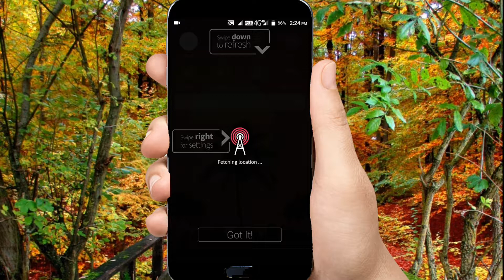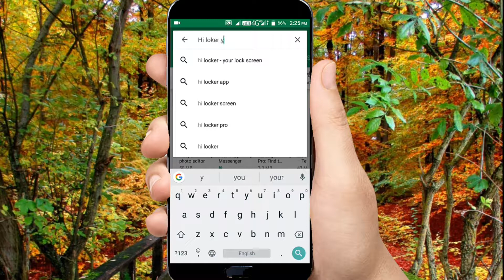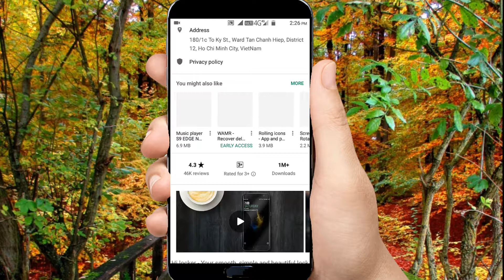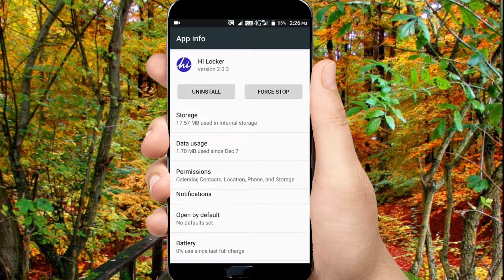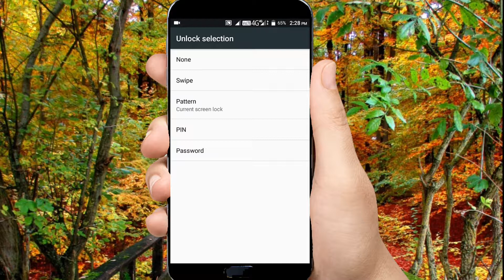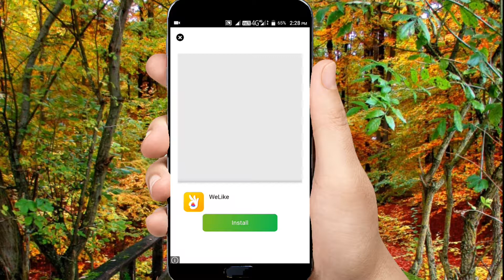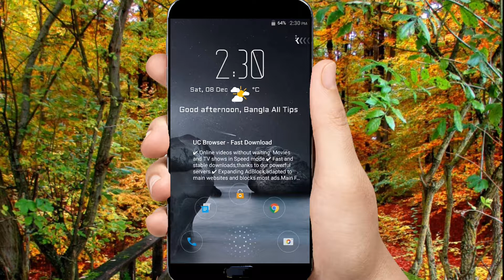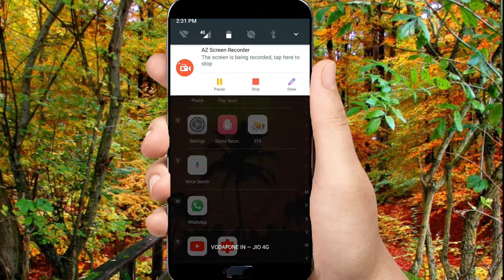খুব সহজে আনলিমিটেড প্যাটার্ন লক ব্যবহার করুন। (unlimited pattern lock)🔥🔥🔥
hello friends, এই ভিডিওতে আমি আপনাদেরকে বলবো আপনারা কিভাবে আনলিমিটেড প্যাটার্ন লক ব্যবহার করতে পারেন। একটি ছোট্ট অ্যাপ্লিকেশনের মাধ্যমে।আশা করছি আপনারা সকলেই ভিডিও টা পুরোপুরি দেখবেন না হলে আপনারা ভিডিওটা কিছু বুঝতে পারবেন না।

এই চ্যানেলটি সাবস্ক্রাইব করে আমাদের পাশে থাকুন এবং পাশে থাকা বেল আইকনটিতে প্রেস করে দিন এর ফলে আমি যখনই কোন ভিডিও ছাড়বো আপনার কাছে খুব সহজেই  নোটিফিকেশন চলে যাবে এবং আপনারা খুব সহজেই ভিডিওটি দেখে নিতে পারবেন।

1) pattern lock
2) unlimited pattern lock
3)Best pattern lock
4)new pattern lock
5) pattern lock is hack
6)new pattern lock for 2019
7)Lock screen app
8)6×6 pattern lock
9) pattern lock hack
10) pattern lock mod